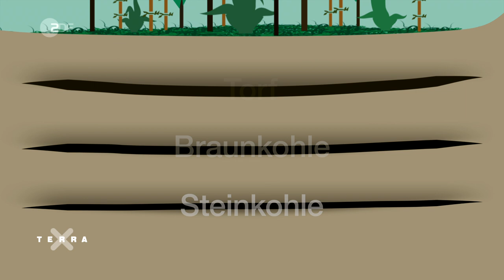Wie die Kohle ins Ruhrgebiet kam | Terra X plus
Hast Du viel „Kohle“? „Kohle haben“ steht für „Geld haben“ oder sogar „reich sein“. Denn Kohle war lange Zeit unglaublich wichtig: Wer Kohle hatte, dem ging es gut. Öfen konnten damit beheizt werden und zu Hause wurde es gemütlich warm... Mit Kohle kann man aber auch bei über 1.000 Grad Eisenerz zum Schmelzen bringen und Stahl erzeugen. Ohne Kohle wäre nie Stahl für Autos, Schiffe, Flugzeuge und vieles mehr erzeugt worden. Kohle war für die industrielle Entwicklung Deutschlands sehr entscheidend. Hier gibt es viel Stein- und Braunkohle – aber wie entstand sie? Dieses Video nimmt Euch mit auf eine Zeitreise über 300 Millionen Jahre in die Vergangenheit..

Dieses Video ist eine Produktion des ZDF, in Zusammenarbeit mit K22.